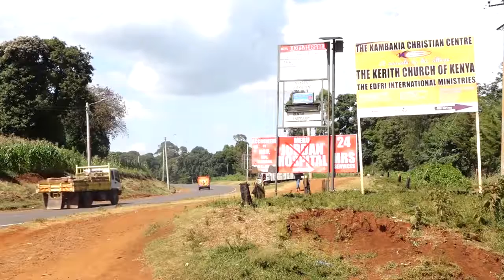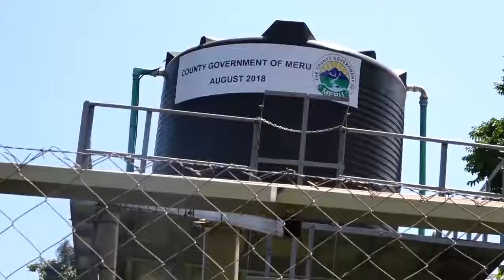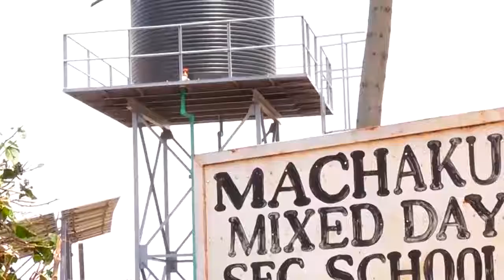CROSS FIRE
WATER AND IRRIGATION